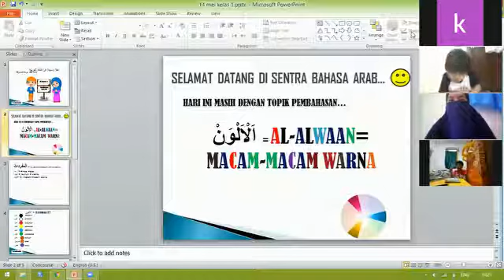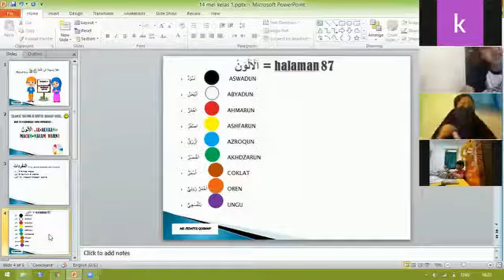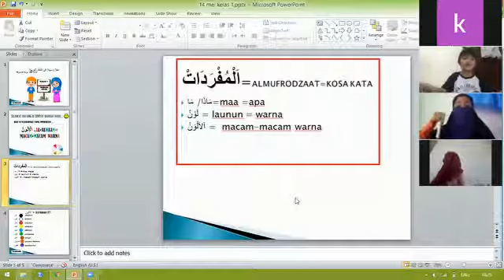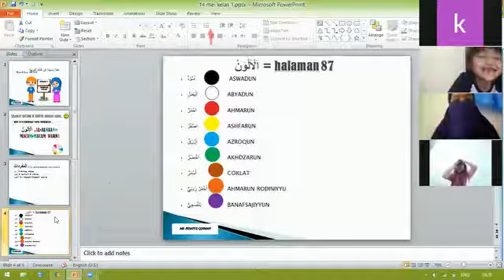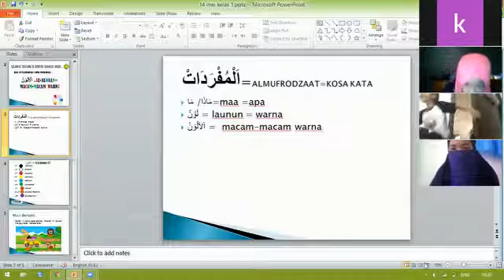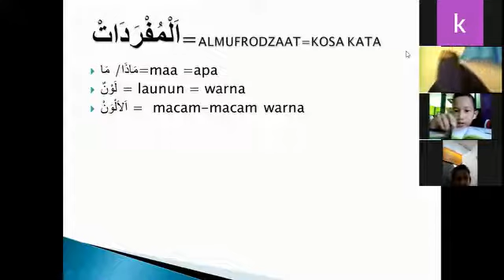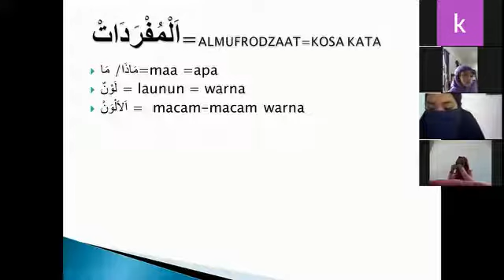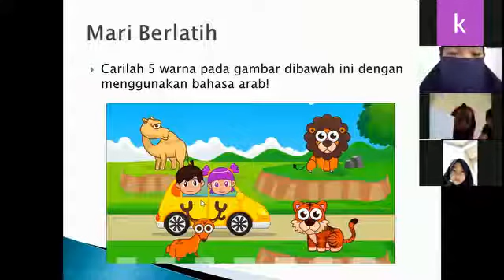Kamis, 14 Mei 2020 pembelajaran B.Arab kelas 1